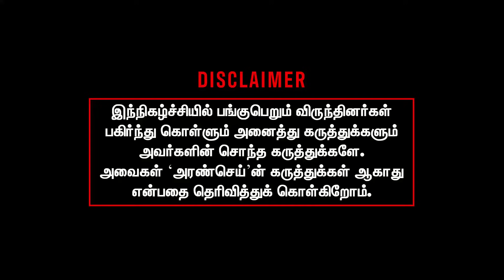ஈரான் மீது இஸ்ரேல் திடீர் தாக்குதல் | ஊடகங்களில் கசிந்த ராணுவ ரகசியம் | Suki Venkat | Iran | Israel